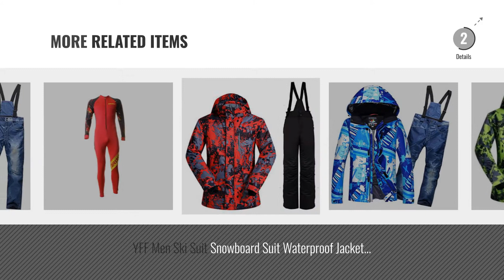Top 10 Skiing Ski Suits For Men [2018]: Optimum Men's Sub Suit - Black, Medium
New! 2019 Black Friday / Cyber Monday Ski Suits Deals and Updates.

Black Friday / Cyber Monday Optimum Men's Sub Suit - Black, Medium by Optimum

Black Friday / Cyber Monday LEIT YFF Thicken Winter Ski Suit For Men Outdoor Snowboarding Skiing Jacket + Pants by LEIT

Black Friday / Cyber Monday LEIT YFF Winter Ski Suit Men Snowboarding Suits Waterproof Super Warm Ski Jacket Snowboard by LEIT

Black Friday / Cyber Monday Zhuhaixmy Snowboard Sport Waterproof Thicker Ski Suit Men Winter Warm Climbing Hiking by Zhuhaixmy

Black Friday / Cyber Monday Haodasi Snowboard Sport Waterproof Thicker Ski Suit Men Winter Camping Onfoot Plus Pants by Haodasi

Black Friday / Cyber Monday Haodasi Snowboard Sport Waterproof Thicker Ski Suit Men Winter Warm Climbing Hiking by Haodasi

Black Friday / Cyber Monday LEIT YFF Men's Ski Suit Ski Jacket + Pant Snowboarding Outdoor Hiking Winter Thermal by LEIT